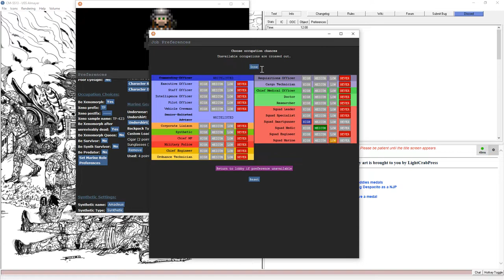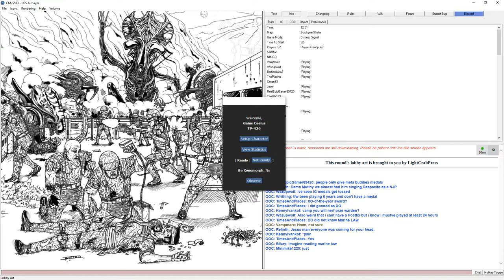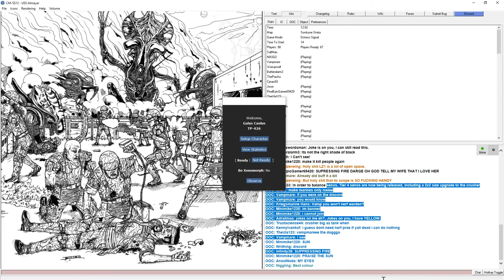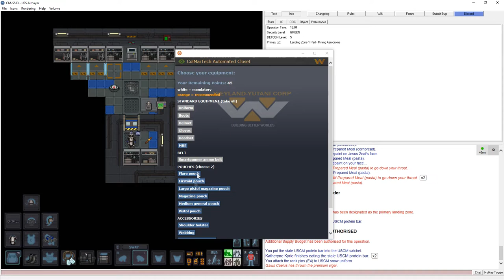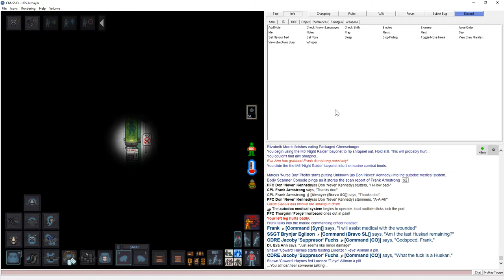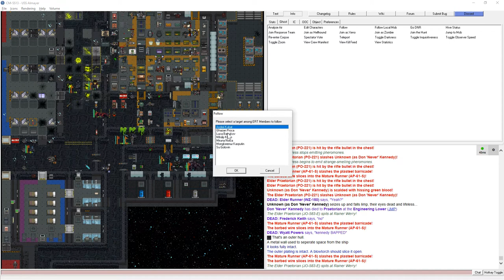Wallbuster - Space Station 13 Colonial Marines Archival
SS13 CM Archival: Wallbuster

Space Station 13, Colonial Marines recorded 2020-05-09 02:11PST
Joined the game at roundstart, played as a Delta Smartgunner
Map: Sorokyne Strata

Details:
A Smartgunner round. Started off with the Commander wanting us to unload some clips in the shooting range. Turns out a smartgun with extra charging can level some wall segments with just a single clip. Other than that, it was a fairly straightforward round on Sorokyne - we pushed some, we got pushed back, etc.